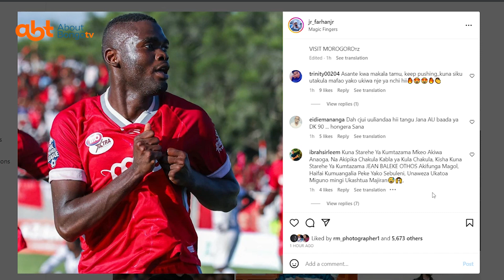🔴LIVE: Tazama UNYAMA wa JEAN BALEKE aliofanya leo na IHEFU na SIMBA ni BALAA | Kisasi kimelipwa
Tazama UNYAMA wa JEAN BALEKE  aliofanya leo na IHEFU  ni BALAA | 4Kisasi kimelipwa